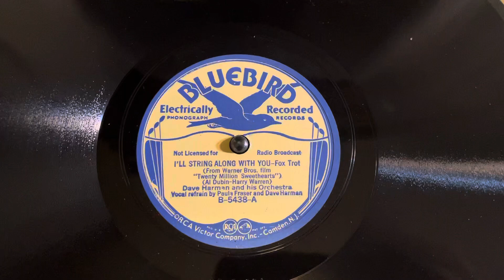Dave Harman and his Orchestra “I’ll String Along With You” Bluebird B-5438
Dave Harman and his Orchestra
“I’ll String Along With You”
Bluebird B-5438